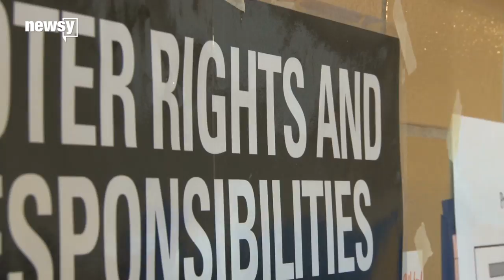Florida must provide Spanish election materials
A coalition of voting groups brought the lawsuit against the state in August.